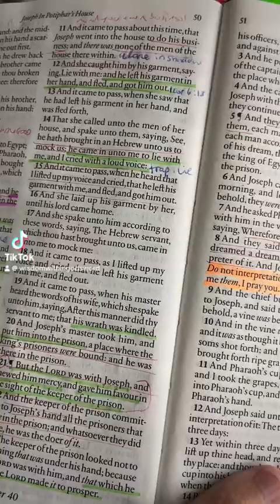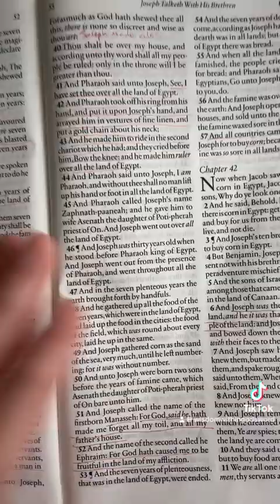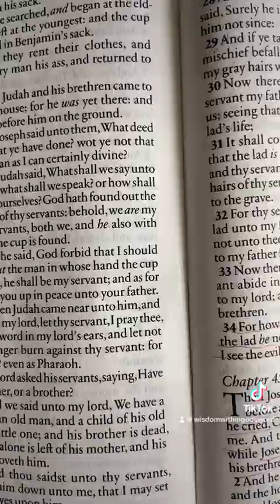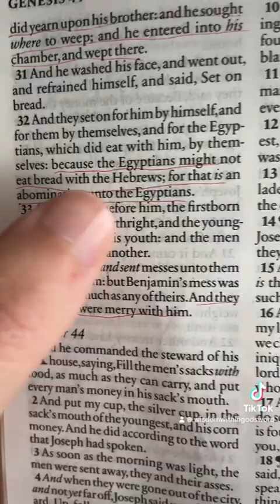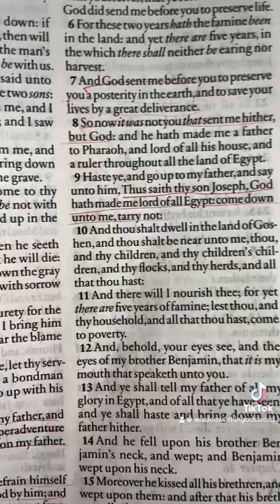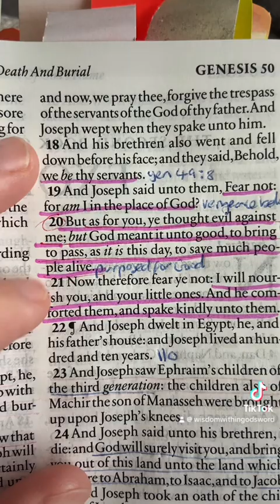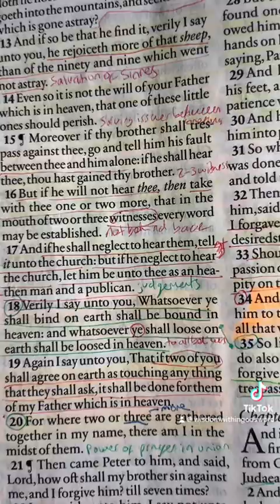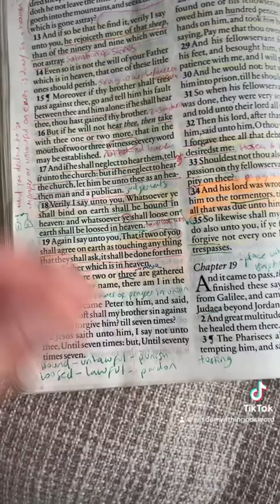What They Meant You For Evil, God Transformed For The Good {Part 4}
Please Note:
I do not nor have i ever monetized my channel, if you see ads it is not me, it is the platform. I suggest you listen on podcast platforms like apple podcasts and spotify.

When you come here be respectful and mature in your communications. This is not a kindergarden and I do not have the time to monitor who is writing what here. I do not reply to any comments nor do i engage in conversations here. Never engage with anyone that may write to you claiming to represent me or this channel. Remember that God see's all, and every idle word will be brought into judgement including what you utter in comments sections. Take heed, be vigilent, sober minded and apt to have an answer for your faith, don't come here to argue and put stumbling blocks before the faces of others. Support one another to grow in the faith and truth. God bless.